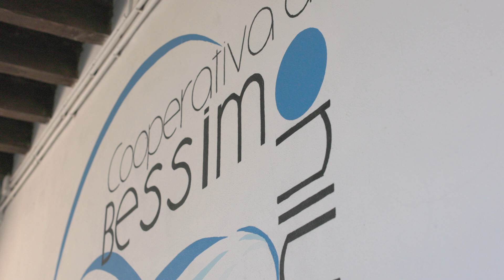«Riflessi consapevoli», l'inaugurazione il 14/9/2024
...questo è «𝐑𝐢𝐟𝐥𝐞𝐬𝐬𝐢 𝐜𝐨𝐧𝐬𝐚𝐩𝐞𝐯𝐨𝐥𝐢»!

🔥 Vi aspettiamo sabato 14/09 all'inaugurazione (e conferenza stampa) della mostra fotografica «𝐑𝐢𝐟𝐥𝐞𝐬𝐬𝐢 𝐜𝐨𝐧𝐬𝐚𝐩𝐞𝐯𝐨𝐥𝐢», il nuovo evento all'interno di FORLIFE, l'installazione di Luca Gnizio, Eco social Artist,  inaugurata al Brixia Forum in occasione dell'anno della Cultura di Bergamo e Brescia alla quale, anche Cooperativa di Bessimo, ha partecipato.

💥 Esposizione e performance insieme: una mostra fotografica che racconta i momenti vissuti 𝐝𝐚 𝐭𝐫𝐞 𝐜𝐨𝐨𝐩𝐞𝐫𝐚𝐭𝐢𝐯𝐞 𝐬𝐨𝐜𝐢𝐚𝐥𝐢 - 𝐂𝐨𝐨𝐩𝐞𝐫𝐚𝐭𝐢𝐯𝐚 𝐝𝐢 𝐁𝐞𝐬𝐬𝐢𝐦𝐨 𝐎𝐧𝐥𝐮𝐬, 𝐂𝐨𝐨𝐩𝐞𝐫𝐚𝐭𝐢𝐯𝐚 𝐆𝐚𝐢𝐚 𝐞 𝐂𝐨𝐨𝐩𝐞𝐫𝐚𝐭𝐢𝐯𝐚 𝐋𝐚 𝐅𝐨𝐧𝐭𝐚𝐧𝐚 - durante il recupero di materiali di scarto delle aziende (Euro Steel, Cobo, Torri Solare) e che invita il visitatore a riflettere, nel vero senso della parola, e a diventare protagonista di un'esperienza unica e indimenticabile.

📌𝐈𝐍𝐀𝐔𝐆𝐔𝐑𝐀𝐙𝐈𝐎𝐍𝐄:
Sabato 14/9 alle 18 BRIXIA FORUM - via Caprera 5 – Brescia (spazio antistante l’ingresso)

Con: @lucagnizio @gaia_cooperativa